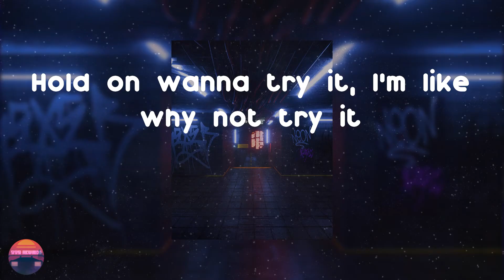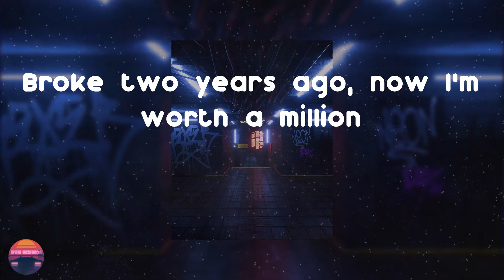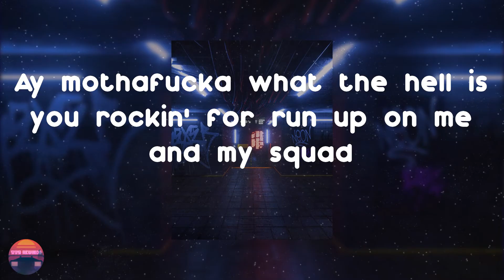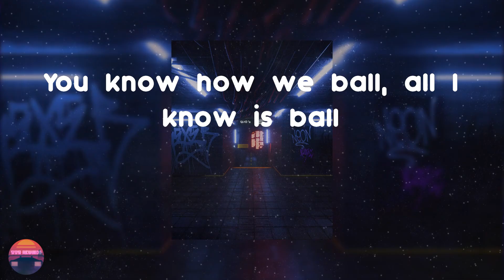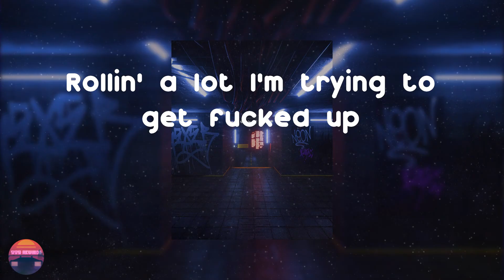Waka Flocka Flame - Grove St. Party (feat. Kebo Gotti) (Lyrics Video)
Listen to Grove St. Party by Waka Flocka Flame

Grove St. Party (feat. Kebo Gotti) - Waka Flocka Flame lyrics:
Grove Grove Street, flocka!
I gotta a whole lot of money, bitches count it for me
Bottle keep poppin' that's why the bad hoes jockin'
It's a party it's a party it's a party
My partner on a pill, my other partner drunk,
Rollin' a lot I'm trying to get fucked up
I step in the club, rollin' on that loud shit
My weed keep your security saying be quiet
My bread startin' a riot, your girl getting excited
Hold on wanna try it, I'm like why not try it
My swag they wanna buy it, my juice they wanna try it
Club going stupid, when I oh lets do it
Chu ain't gotta chew it, juking and she moving
Grove street villain nigga who you killin'?
Broke two years ago, now I'm worth a million
Jackson's to the ceiling that's how we ballin'
You know that I'm rollin'
Throwing up the mean bread
Now I'm bout to meet her in the club with a heater
A party ain't a party til I walk in it
Lime green flap match the fitted and the linen
Gucci shades are on my face and my lens kinda tinted
Cause my eyes real low and my head just started spinnin'
I'm rollin' like a mothafucka I'm a roll out in this motherfucker
I'ma roscoe dash it I'ma bout to show out in this mothafucka
My jewelry game on frost about to snow out in this mothafucka
Ay flocka get them burners lets pull out in this mothafucka
Ay mothafucka what the hell is you rockin' for run up on me and my squad
No that shouldn't be an option so
Somebody betta let you know I suggest that you let it go
This is grove street party safe niggas hit the exit door
Rollin on them leaves, you can do the lean
Blowing on that loud perp, pass that bobby brown back
The hood got my fucking back, the streets I'm not duckin' that
Please step the fuck back, grove street yes we are back
Hood plus I'm nigger rich, every ghetto feeling this
20 on my right wrist, 30 on my left wrist,
100 on my neck iced out for my respect
20 fucking 10 I'ma blow the whole check
In the club flex, after party flex,
You know how we ball, all I know is ball
Every dollar in my pocket I'ma spend it all,
When a nigga die they gon' say shawty raw